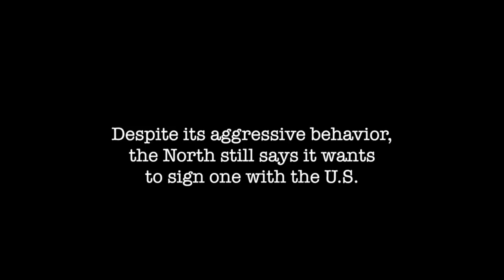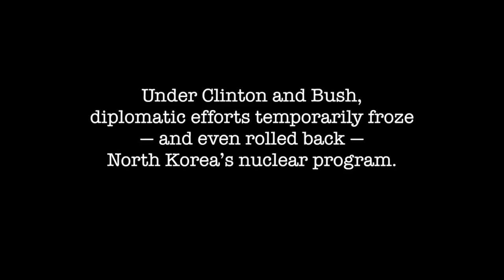John Feffer and the North Korean Nuclear Conflict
By Victoria Borneman and Peter Certo